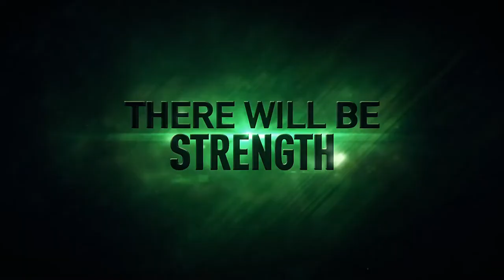4400 season 1 2021 new trailer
4400 overlooked, undervalued, or otherwise marginalized people who vanished without a trace over the last hundred years are all returned in an instant, having not aged a day and with no memory of what happened to them.
 Stars: Alice Hunter, Theo Germaine, Kausar Mohammed